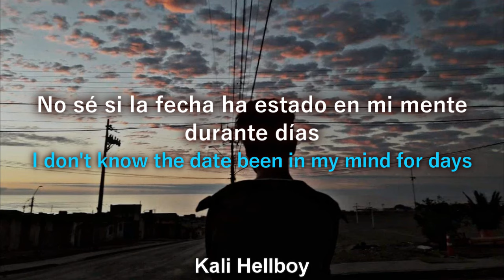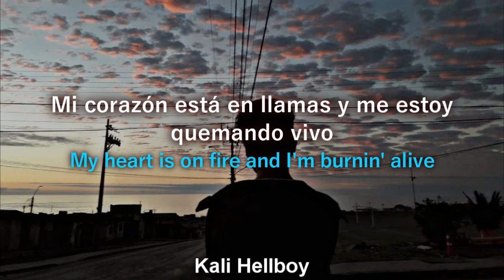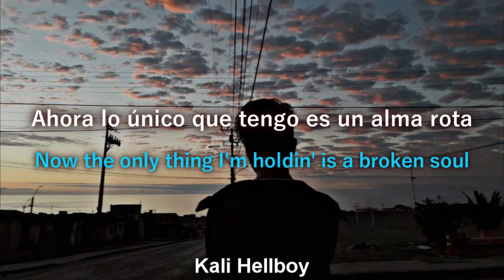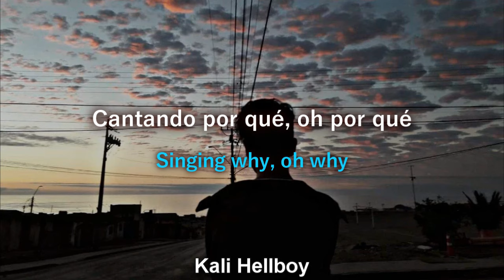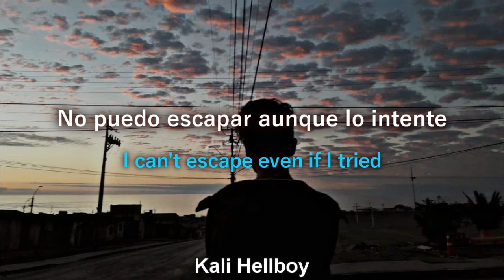Adam Oh - Trapped In My Mind | Sub Español + Lyrics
Lyrics:
[Intro]
Oh no, no
Can't breathe in toxic skies
Pollute me with your lies
I thought that I died (woah, woah)

[Hook]
I cannot breathe through toxic skies
You pollute me with your lies
Thought I died 'long with my sense of time
And I'm not alright feel trapped in my mind
I can't escape even if I tried
Too little too late too weak and too kind
My heart is on fire and I'm burnin alive
So I guess I'm not fine still trapped in my mind

[Verse 1]
I don't know the date been in my mind for days
Wish I could get away
You know it isn't safe for me to be in this headspace (aye, yeah, yeah)
Drunk and I miss you unless I'm just drunk
Told me to swim then you watched as I sunk
I can't forgive you no I'm not that dumb
Paranoid I gotta run

[Verse 2]
Once upon a time I used to hold you close
Now the only thing I'm holdin' is a broken soul
Knocked me down and I'm still falling like some dominos
Oh no I'm trapped I can't get out no more
Back to the basics you crazy as hell
And I can't bring to myself to say I wish you well
Tryna be tough in a world thats ablaze
You told me that you would stay

[Verse 3]
Singing why, oh why
You lie, you lie
Everytime, everytime
I die a little inside
I'm like bye, baby baby bye bye
Gotta move on with my life
Well at least I'm gon try
Don't you hit me in the night
Cause I'm probably home cryin'
You should know that I'm
Still trapped in my mind

Ignore TAGS-

Adam Oh - Trapped In My Mind letra en español
Adam Oh - Trapped In My Mind letra
Adam Oh - Trapped In My Mind subtitulado
Adam Oh - Trapped In My Mind subtitulos
Adam Oh - Trapped In My Mind letras
Adam Oh - Trapped In My Mind lyrics
Adam Oh - Trapped In My Mind (ft. Powfu)
Zaini - can you hear my voice español sub
Adam Oh - Trapped In My Mind
Adam Oh - Trapped In My Mind lyrics slowed
Adam Oh - Trapped In My Mind sub. español
Adam Oh - Trapped In My Mind español sub
Adam Oh - Trapped In My Mind (ft. DNAKM)letra
Adam Oh - Trapped In My Mind Magical and thread
Adam Oh - Trapped In My Mind instrumental
instrumental Luvlilk - Luv Takes Time (ft. XAM & Thomas Reid)
Kina - Get you the moon (ft. Snøw)
LIL PEEP yaeow - i'm not the one DNAKM
Ouse - My Mattress (ft. Powfu & Indii G.) DNAKM
Rxseboy - Anime Song (prod. deadman 死人)
Powfu - i'll come back to you (ft. Sarcastic sounds & Rxseboy)
SNOW
POWFU
RXSEBOY
SUB ESPAÑOL
SARCASTIC SOUNDS
KINA BEATS
KINA
GET YOU THE MOON
SUBTITULADO
LYRICS
ESPAÑOL
lyrics
español